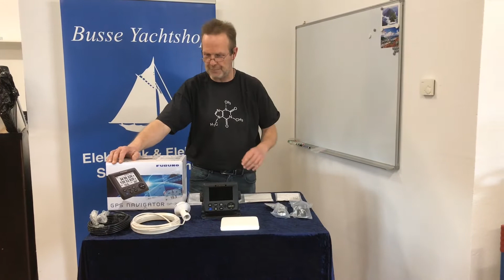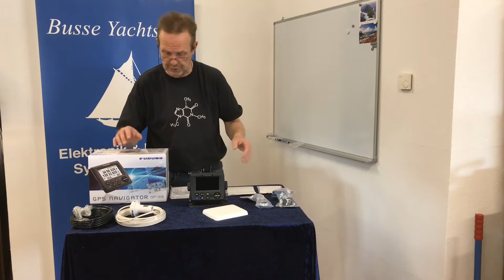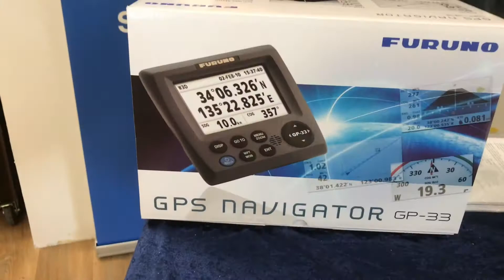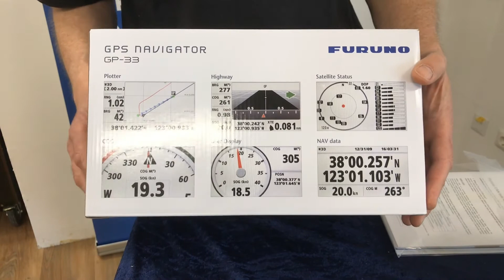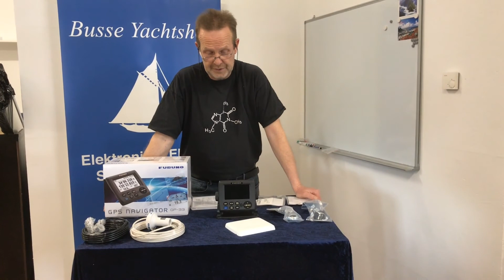Furuno GP-33 GPS Navigator mit NMEA2000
Der Furuno GP33 GPS Navigator mit NMEA0183 & NMEA2000